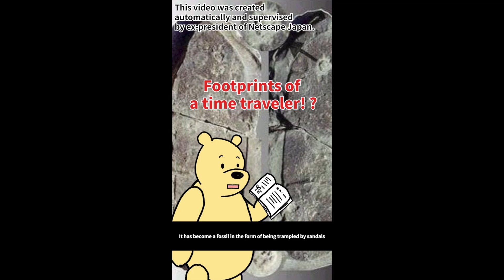[Winnie the Pooh with History of the World]American history&World history| December 2022 Part4